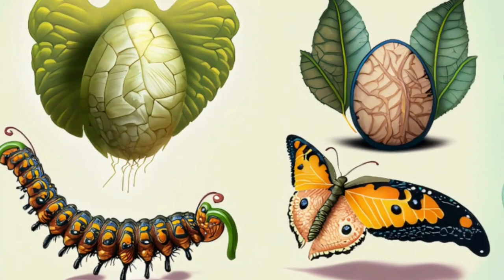I am a Butterfly || Song 2023 || Toozi Toons